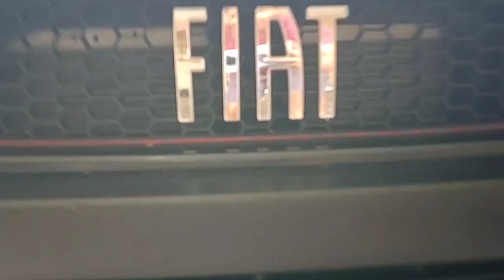Mais 1 Ducato no LED Bcl c/ milhas Projetores